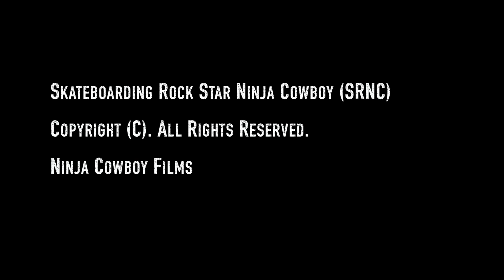SRNC Short 5 - When Hell Strikes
Find me on MartyBoffVEVO